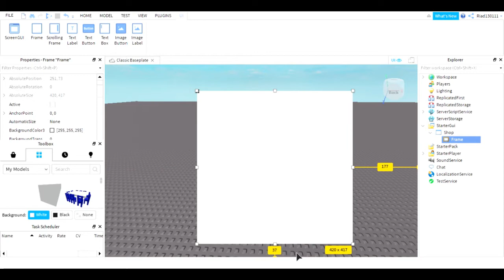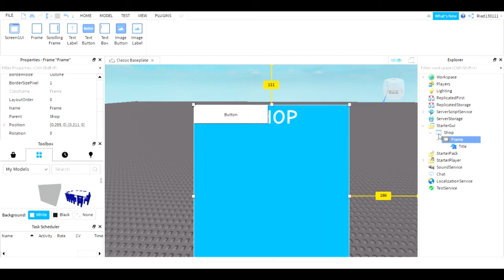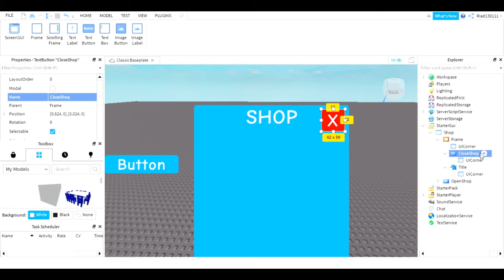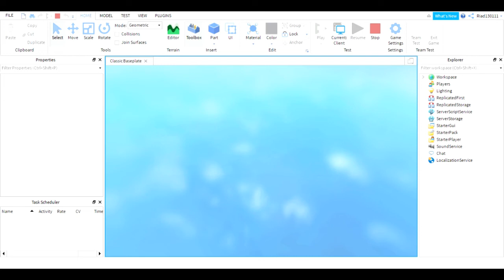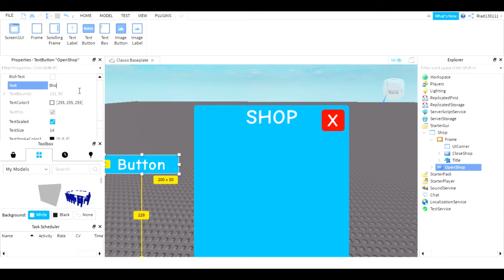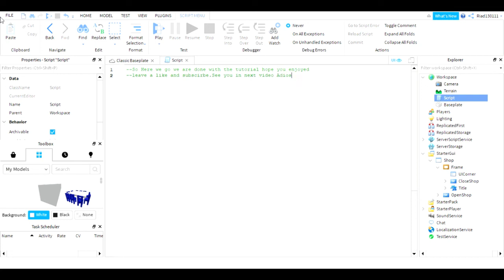How to make Working Shop GUI(Roblox Studio Tutorial)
Hello everyone this is me RiadBloxDevs and today I showed you how to make working Shop GUI in roblox studio but remember I am not giving away scripts so to get the script message me in discord and I will send you the script.